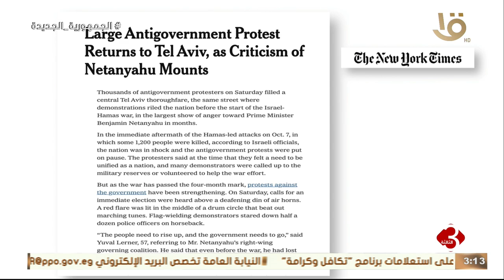نشرة الثالثة | نيويورك تايمز: عودة الاحتجاجات الكبيرة المناهضة للحكومة الإسرائيلية